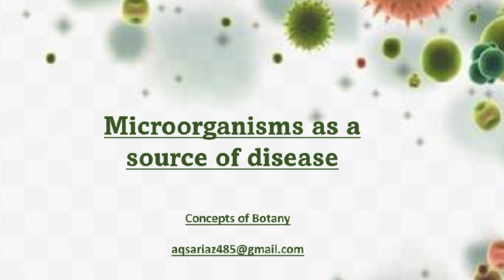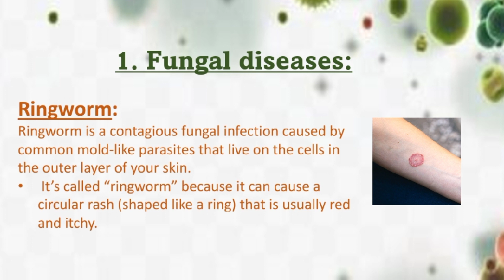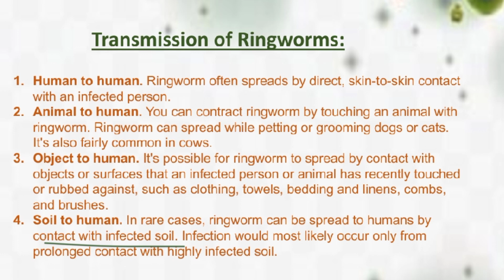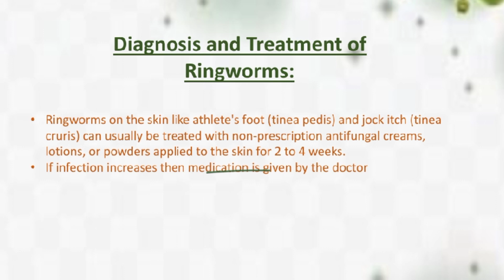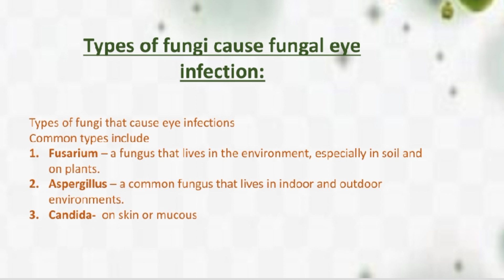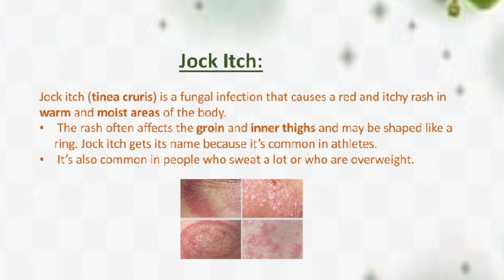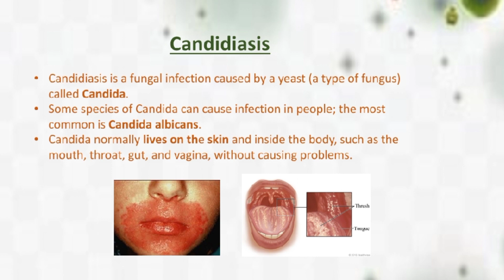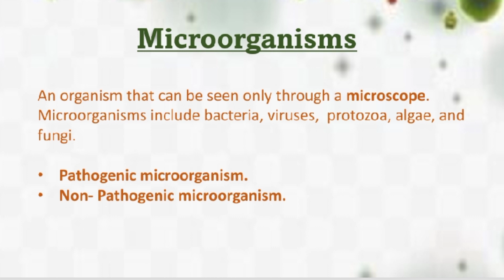Fungal Diseases| Ringworms, Candidiasis, Yeast infection, Jock itch, Fungal eye infection|Hindi/Urdu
In this lecture, we will study microorganisms and it's diseases.
A microorganism, or microbe, is an organism of microscopic size, which may exist in its single-celled form or as a colony of cells.

Fungal diseases.
Viral Diseases.
Bacterial Diseases.